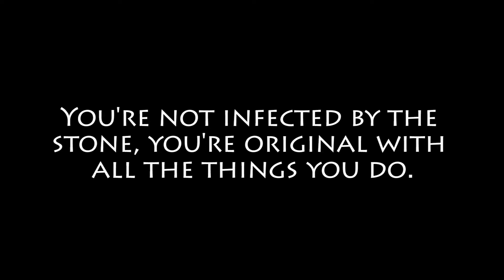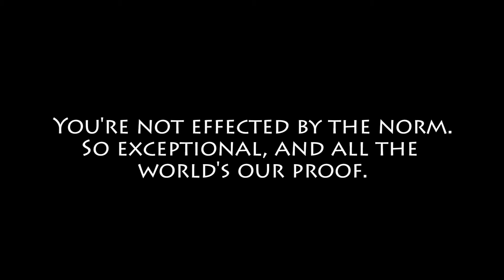"Whirled Away" clip w/lyrics